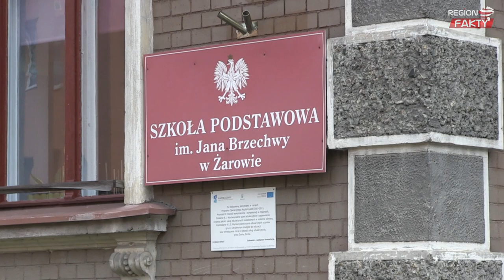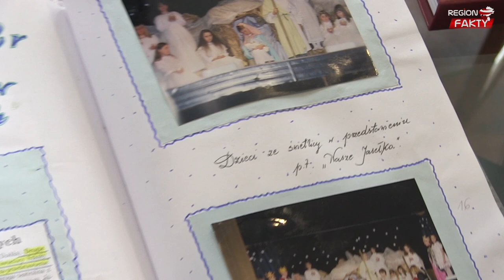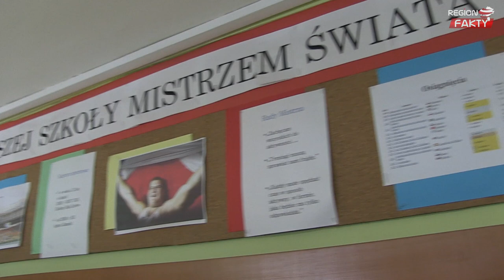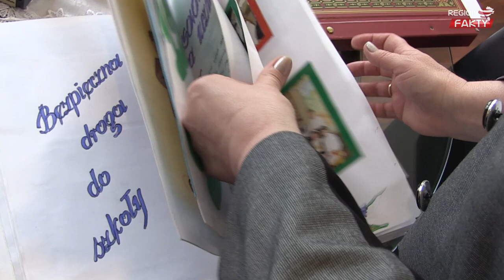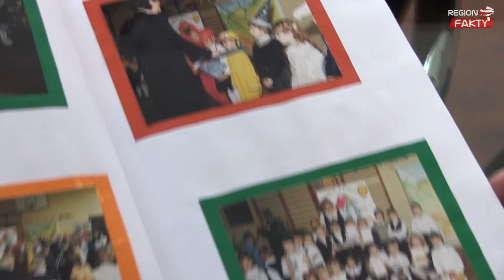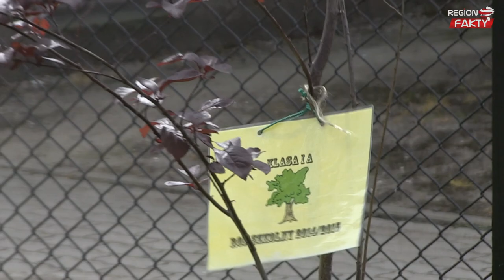To już 15 lat!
- Martwiliśmy się, że będzie trudno, a tymczasem, gdy weszliśmy do jednego pokoju nauczycielskiego, a celem było dobro dzieci, wszystko ładnie się potoczyło. Dziś mamy wspaniałe grono pedagogiczne, z którego jestem bardzo zadowolona i dumna. Wiem, że mogę stawiać sobie kolejne cele, bo mam wkoło siebie ludzi, z którymi mogę naprawdę wiele zdziałać – mówi Urszula Rurarz, dyrektor Szkoły Podstawowej im. Jana Brzechwy w Żarowie, która obchodzi właśnie 15-lecie swojego istnienia.